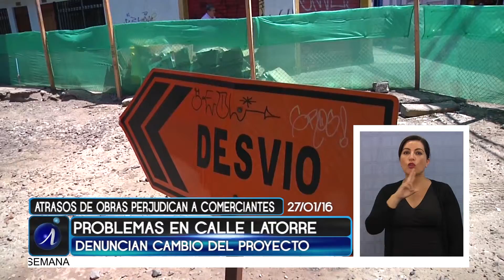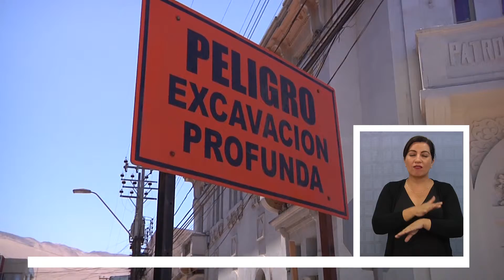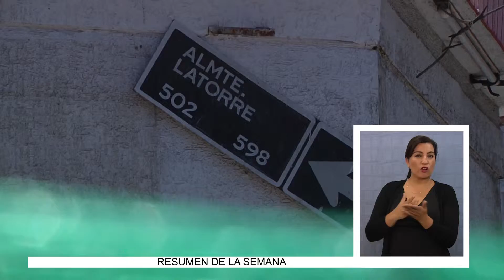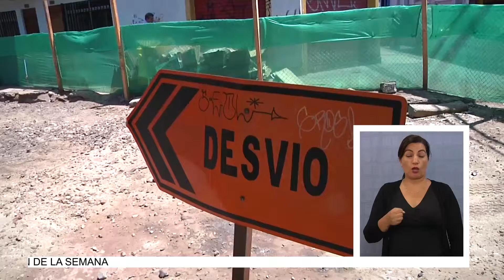TRABAJOS EN CALLE LATORRE AFECTAN A COMERCIANTES - Lengua de Señas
(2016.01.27) Los trabajos que se realizan en calle Latorre, son una nueva arista de reclamos de sectores de la comunidad, en especial de los comerciantes de esa arteria, que denuncian pérdidas de entre 25 y 40%.
Las obras en cuestión estarían atrasadas y no se registran avances, dicen los vecinos, señalando también que se habría modificado el proyecto que era de Baquedano a barros arana y sólo se está  ejecutando el tramo entre Lynch y Ramírez